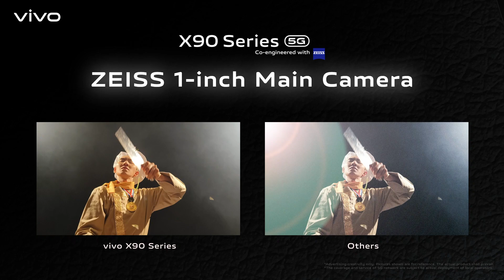vivo X90 Series | ZEISS 1-inch Main Camera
Discover the world of high-end photography with the vivoX90Series ZEISS 1️⃣-Inch Main Camera!

Soon to be here, get ready to take magnificent quality and precise shots! Guess the launch date of the brand-new flagship now to stand a chance to win a special limited edition gifts from us 😉🧧